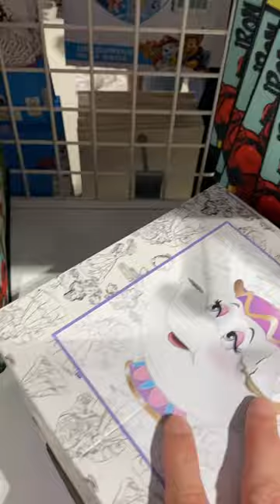Primark Disney Mrs Potts tea pot